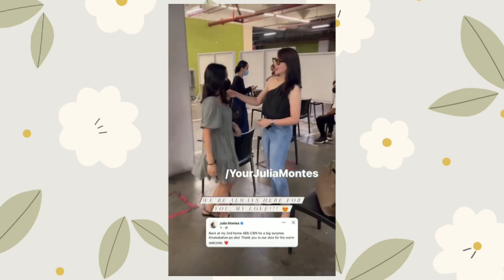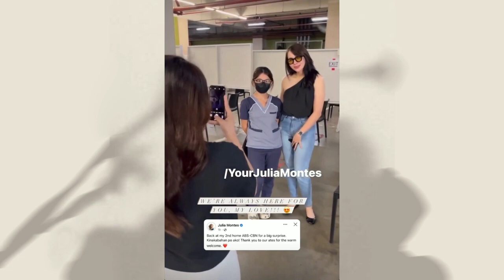COCO MARTIN AT JULIA MONTES, SA WAKAS MAGKASAMA NA SA CONCERT NGAYONG 2022. ABANGAN!💖🤩🌠